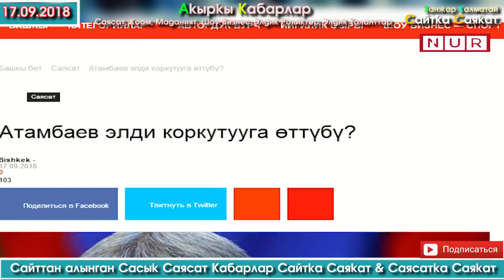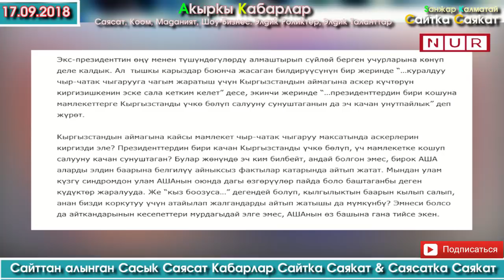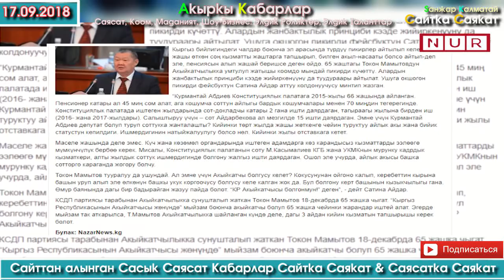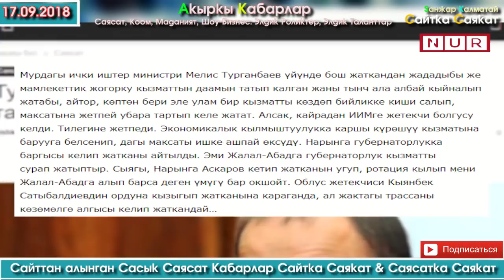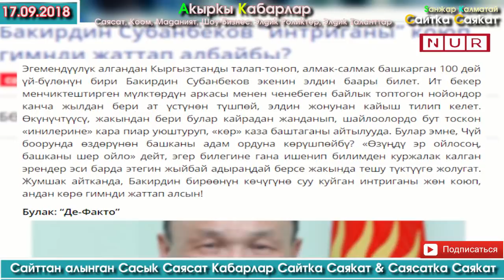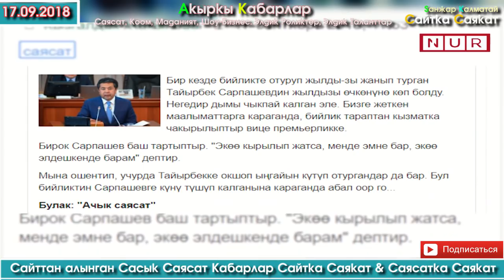Атамбаев ЭЛДИ коркутууга өттүбү? | Сайтка Саякат & Саясатка Саякат | 17.09.18